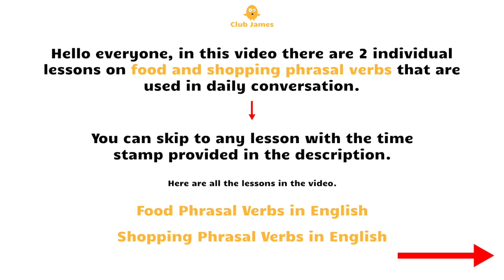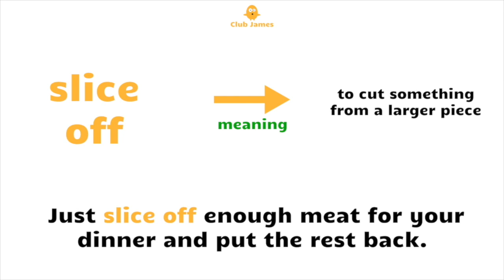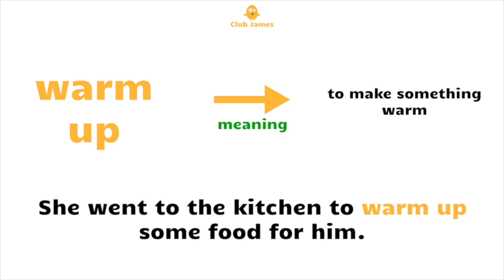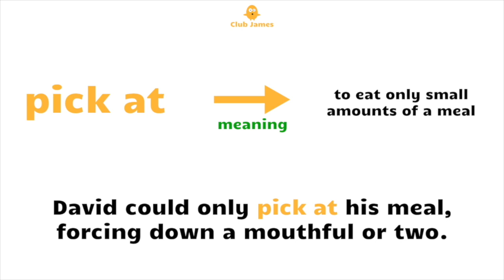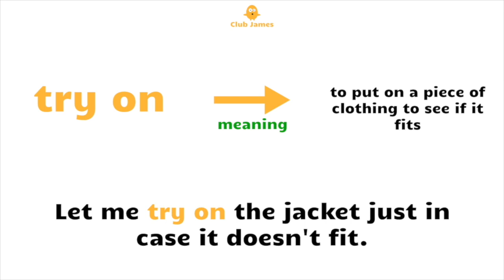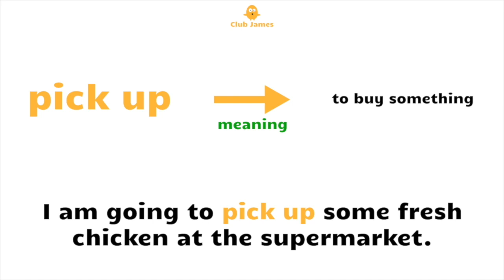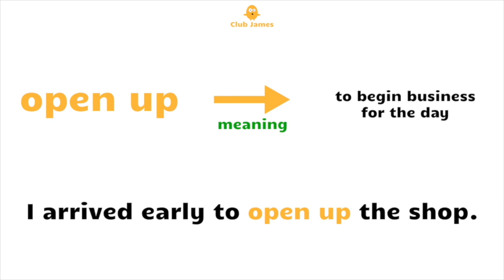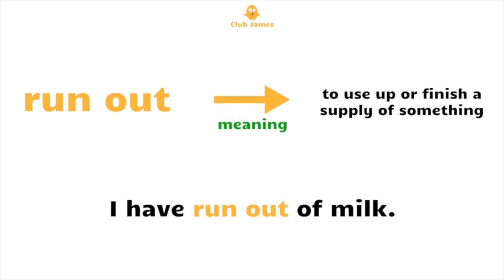33 English Phrasal Verbs used in FOOD and SHOPPING | Daily English Conversation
Everyday food phrasal verbs and shopping phrasal verbs in English used in daily conversation. Learn English Words together with common phrasal verbs. Learn how to pronounce daily use English verbs and how to speak English using English verbs and some of the most useful English food verbs and shopping verbs with daily use English beginner words with British English pronunciation. English grammar lesson to help expand English vocabulary and improve English pronunciation using verb words.

Individual lessons in the video ⬇️
FOOD Phrasal Verbs in English → 00:33
SHOPPING Phrasal Verbs in English → 10:37